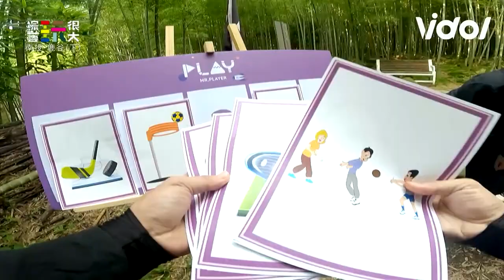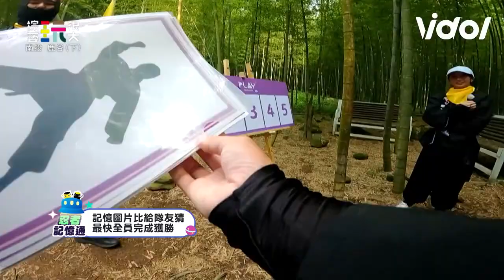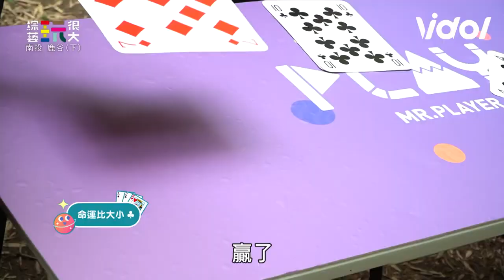《玩很大》慈妹不識孔劉讓黑隊逆轉？綠茶再耍雷遭坤達賞巴掌｜三立娛樂星聞